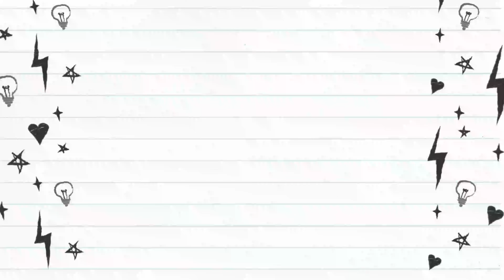RBS Elements - Chain Lift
Chain lift for bringing balls from the bottom to the top of a Rolling Ball Sculpture

I have been making RBS for over 18 years and counting. All of my work is handmade and I build in the moment, not making plans or knowing how my art will look once I get to building. I can plan where certain elements will go, but how the tracks get there and how the track exits is always discovered once I build.

I have always used Stainless Steel for all of my rolling ball sculptures so you will never have to deal with rust or tarnish as the years go by. My RBS’s don’t need to be painted to keep them nice, the stainless does that by itself. You can have them powder coated for color, which sticks to the steel very well, as paint will not.

Most of my work has been ordered by the customer who asks me for a specific size, the elements that they like, and anything else they would like to have on their rolling ball sculpture.

I will send you a price guide and we can discuss your wants and needs.

I build these RBS’s for the wall, tabletop, desktop or even a large exhibit for an office or science museum. I can build you any size you want. Your imagination is the limit!